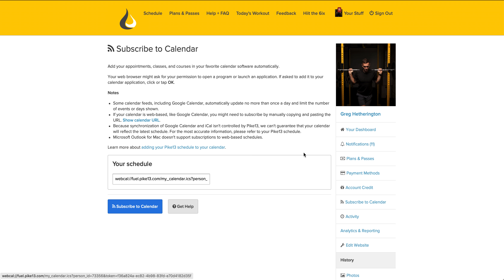Synchronize your workouts in your personal calendar